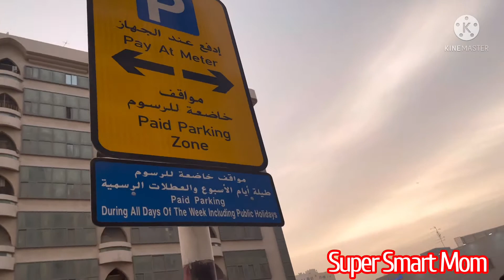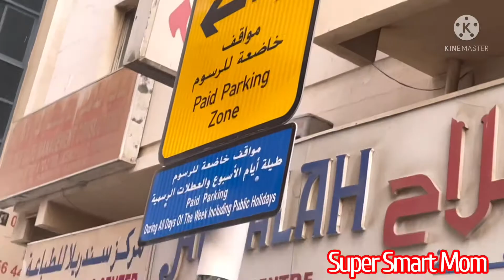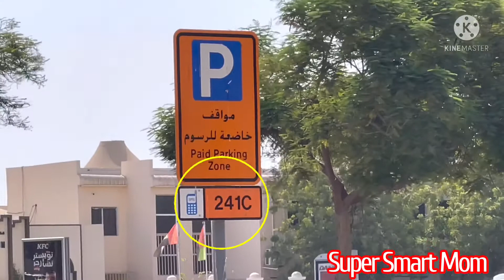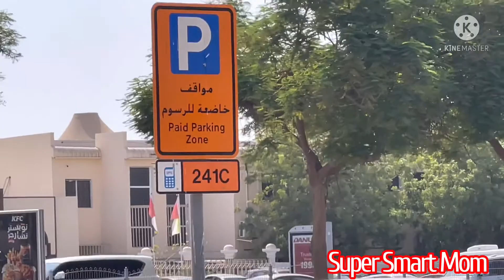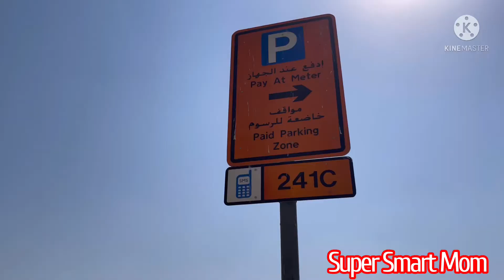What is Difference Between Sharjah and Dubai Parking/Dubai aur Sharjah Parking main Farq Kiya ha